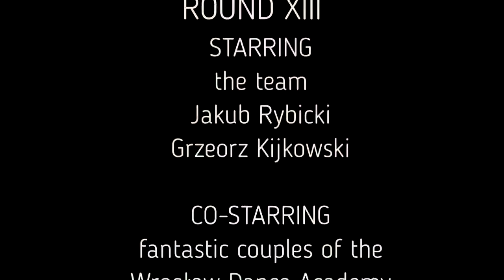OPEN LATIN CAMP STYCZEŃ 2020 ROUND XIII JAKUB RYBICKI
Otwarte dla par z całej Polski , cykliczne spotkanie z Jakubem Rybickim we Wrocławskiej Akademii Tańca.
Jakub Rybicki  należy do Teamu  głównych Trenerów Wrocławskiej Akademii Tańca - Klub Sportowy Taniec Towarzyski